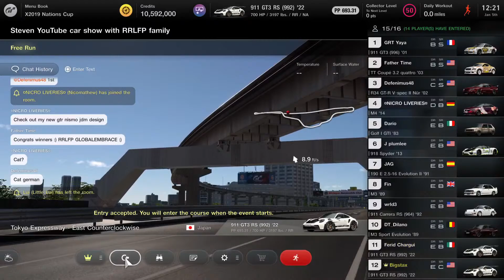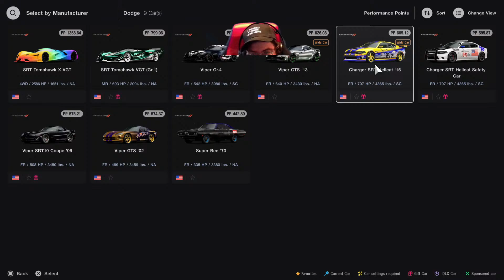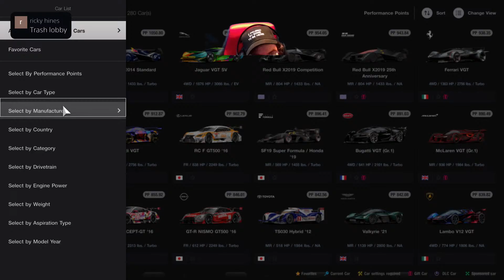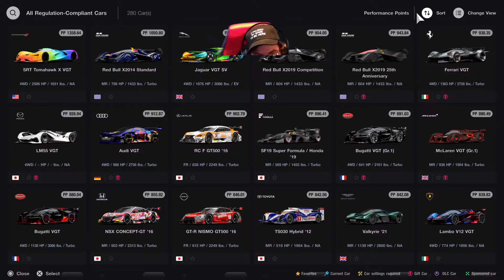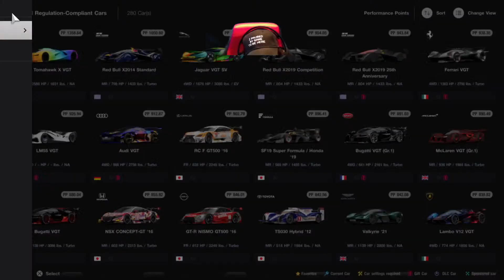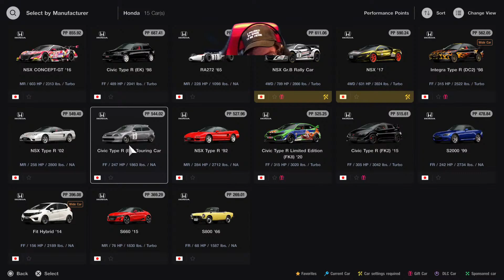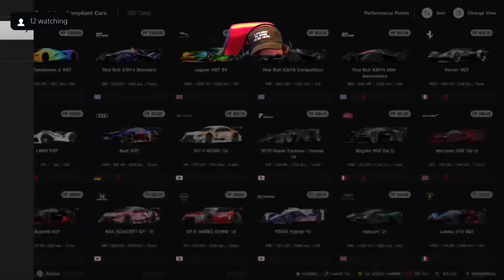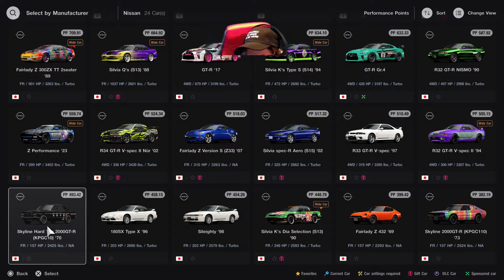GT7 Friday friendly car show with rrlfp family Come on down